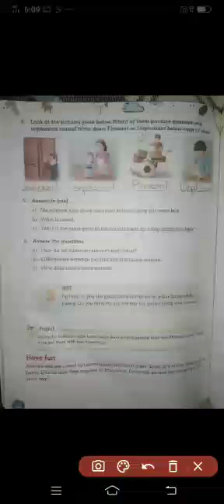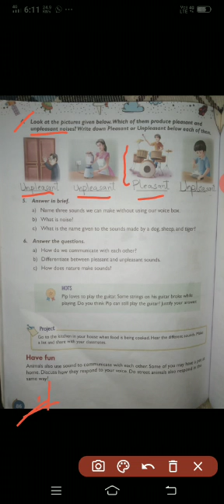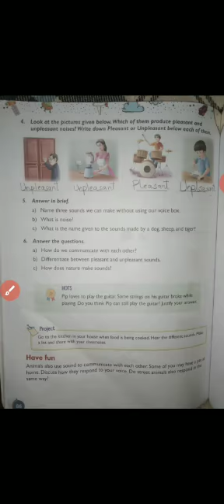Class 3rd Science Chapter 10 Questions Answers-2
Teacher Ruba Mam